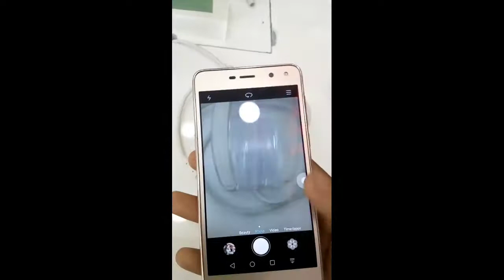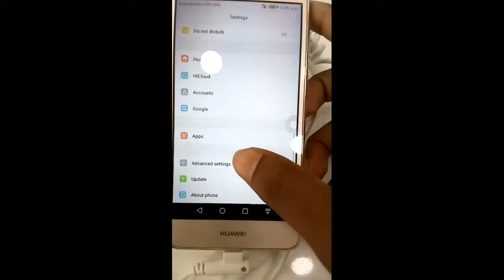Huawei Y5 (2017) - Full Phone Specification(Reviews)| Tech mandarin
Huawei Y5 (2017) - Full Phone Specification
Network            2G / 3G / 4G
Announce          April 2017
Release             Available Release, May 2017

Colors               White, Gold, Pink, Blue, Gray

Thick                8.40 mm thick
Weight             150 gram
Sim                  Nano Sim, Dual Sim, (Dual Stand-by)

Touch              IPS LCD Capacitive Touchscreen, 16M Colors
Display             5.0 inches Display
Body-Ratio        ~65.90% Screen to Body Ratio
Resolution         1280 x 720 Pixels
PPI                   ~301 PPI Pixel density
Multitouch         Yes, Emotion 4.1 UI, Up to 2 Fingers
Protection         No

Internal             Internal Memory 16GB
Card Slot           Yes, MicroSD Up to 128GB (Dedicated Slot)

Primary             8MP, 3264 x 2448 Pixels,f/2.0,Autofocus,LED Flash
Features            Geo-tagging,Face detection,Touch Focus,Panorama,HDR
Video                Yes, 1080p @30fps
Secondary         5MP, 3008 x 2000 Pixels, f/2.0, HDR

System              Android OS v6.0 Marshmallow
Chipset              Mediatek MT6737T
Processor           1.4GHz Quad-core Processor
GPU                   Mali-T720MP2

Wi-Fi                  Wi-Fi 802.11 a/b/g/n/ac,Dual-band,Wi-Fi Direct,Wi-Fi hotspot
USB                   v2.0, Type C 1.0 Reversible Connector Support
Radio                 No
4G/LTE               Yes

Sensors             Accelerometer, Proximity, Gyro, Compass
Browser             HTML5
MP3                   MP3/WAV/WMA/AAC Player, DTS Sound System
MP4                   MP4/H.264 Player
Editor                Document Editor, Photo Editor
Features            Active Noise Cancellation Support

Battery              Li-ion 3000mAh Battery
Talktime            Up to 15 hour (Depend On Phone Settings & Network System)
Stand-by           Up to 500 hour (Depend On Phone Settings & Network System)